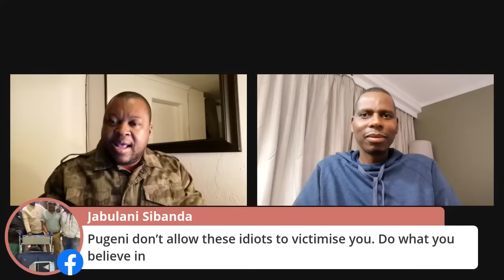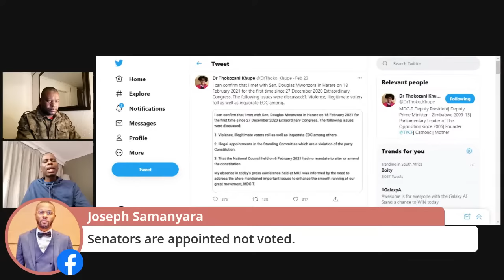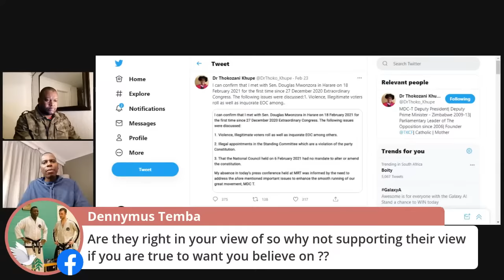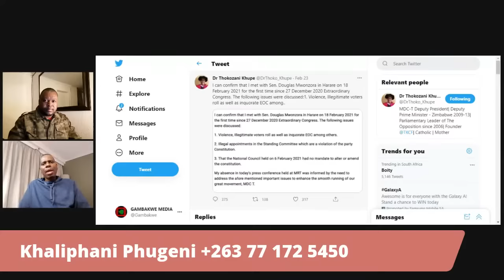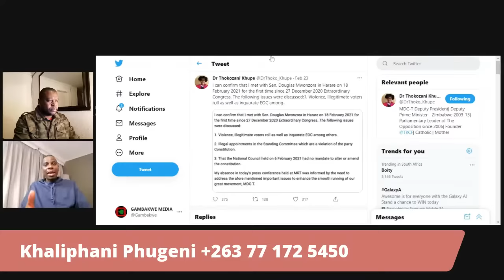Khupe Will Likely Not Contest At MDC-T Congress - Khaliphani Phugeni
Dr Thokozani Khupe Accepts Mwonzora As MDC-T President - Khaliphani Phugeni